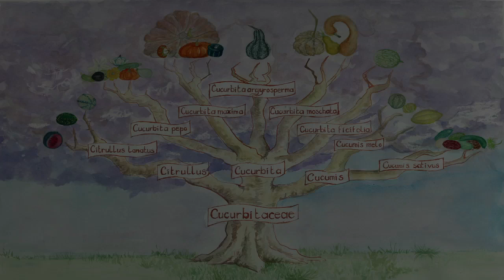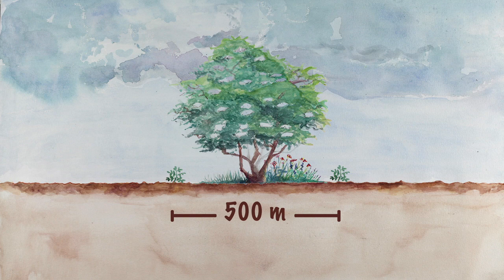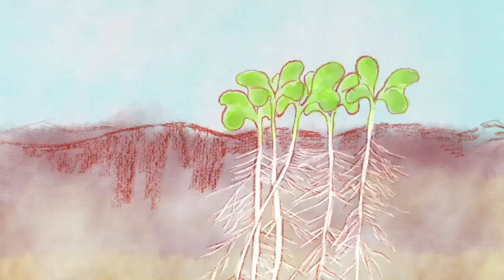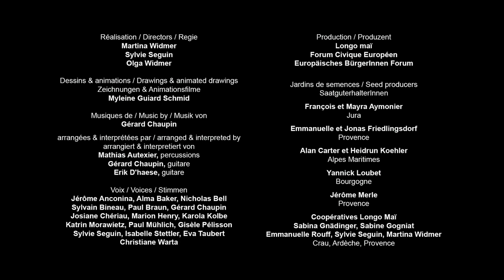Samenbau der Gurke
Die Vielfalt der Gurkensorten, die Beschaffung der Blüten und ihre Befruchtung, der Anbau, die Gewinnung der Samen und ihre Lagerung sind Teil dieses Lehrfilms über den Anbau von Gurken für die Gewinnung von Saatgut.